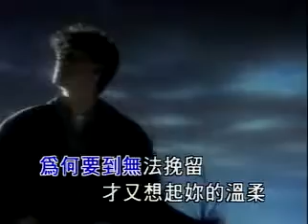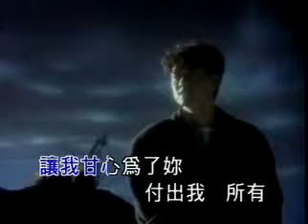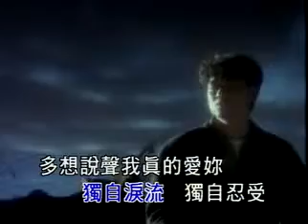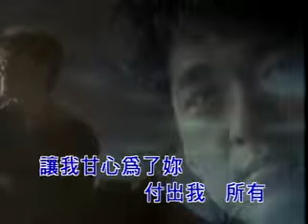周華健 讓我歡喜讓我憂 YouTube